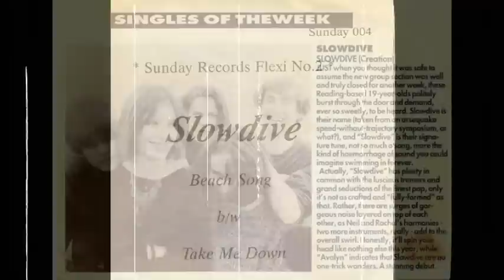Slowdive - Ambient (Alt. Version)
This is a song from the film "I am the elephant, you are the mouse". Slowdive did the Soundtrack for it, but it never got any release (the Soundtrack).